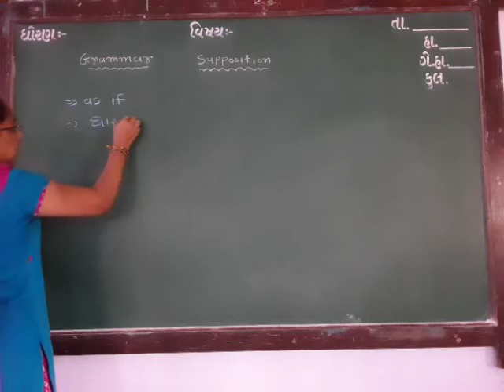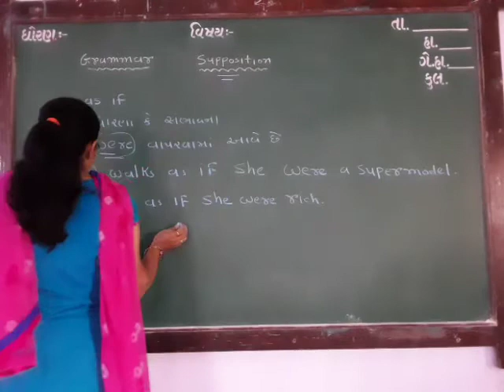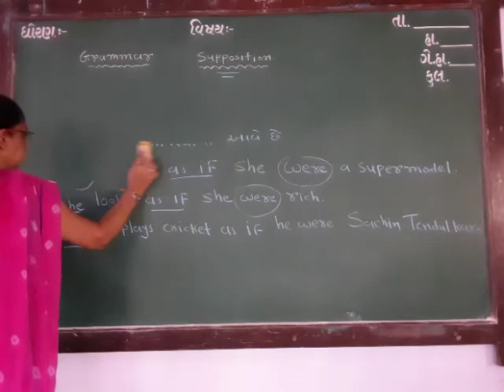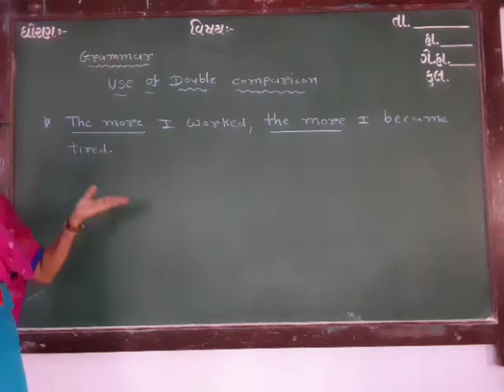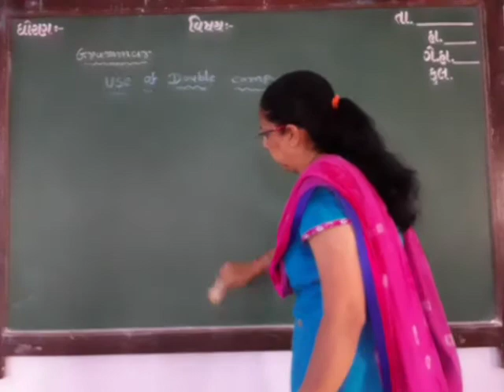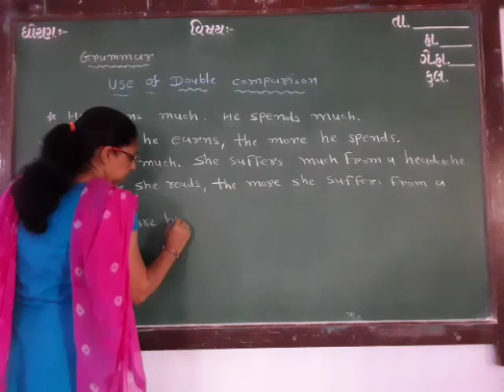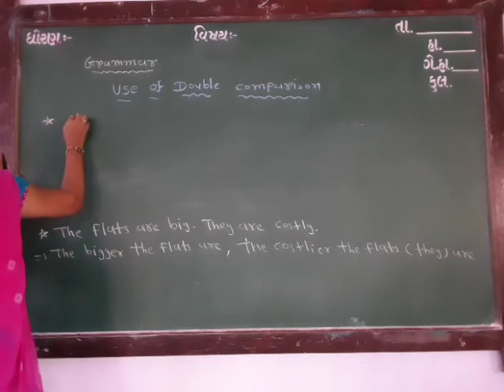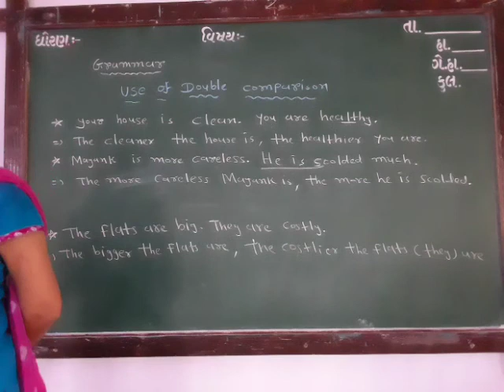GUJ.MED.ST 11SUB ENG. GRAMMAR Suppposition